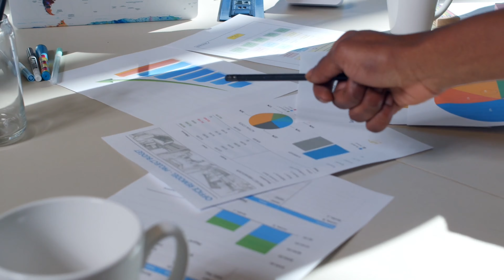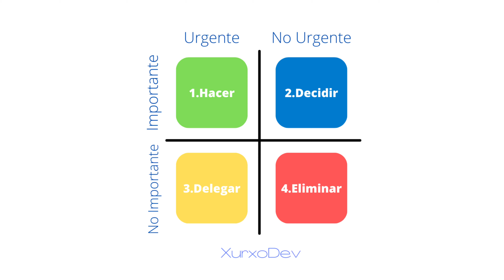La Matriz de Eisenhower: Gestión del Tiempo Efectiva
Utilizar la matriz de Eisenhower te ayudará a gestionar tu tiempo de manera más efectiva, enfocándote en lo que realmente importa. Clasifica tus tareas, prioriza, delega y elimina lo innecesario.